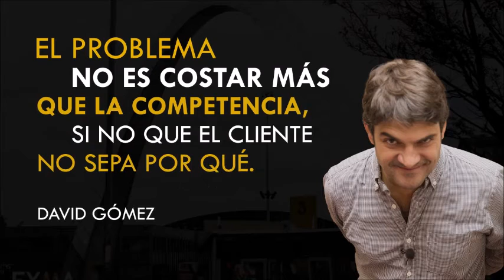EXMA 2016 "Speakers"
Los profesionales más importantes del marketing en el mundo estarán este, 26 y 27 mayo en Corferias, Bogotá - Colombia. No te quedes por fuera del futuro, ingresa a